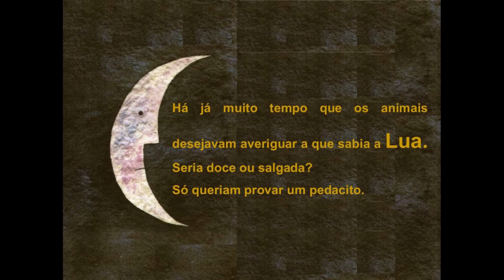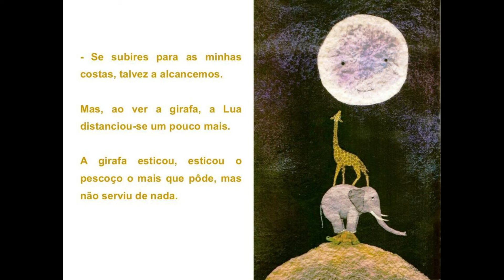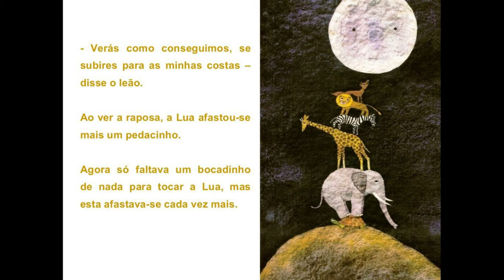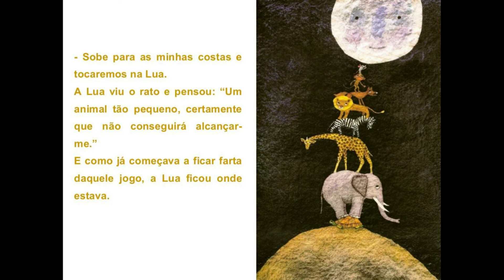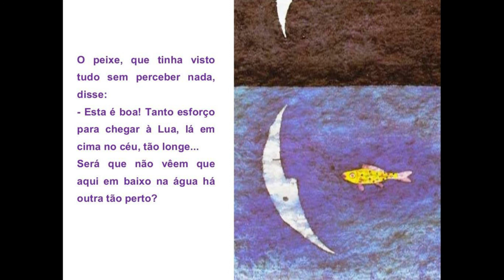A QUE SABE A LUA CONTADA